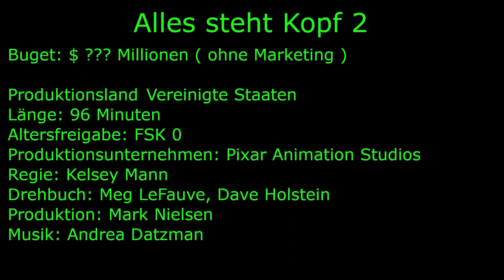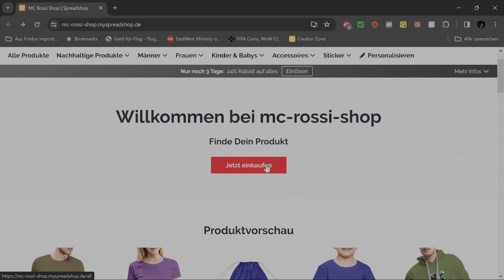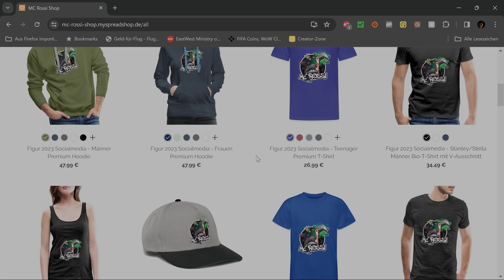Alles steht Kopf 2 absolutes drunter und drüber meine Filmbewertung